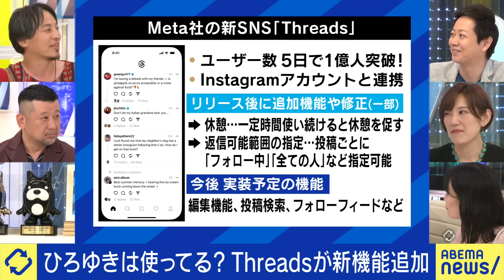【ひろゆき】なぜThreadsを使わない？不特定多数に向けたSNSは衰退？テキスト系に未来は？｜アベプラ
◆続きをノーカットで視聴

【理系はしんどい説】男女ともに出会いが枯渇？文系のリア充を横目に何想ふ？高専出身の紗倉まなと考える｜アベプラ

【野毛】ディープな飲み屋街どう活性化？駅名改称は？老舗と新参者の共存は？リディラバ安部敏樹と考える｜アベプラ

◆キャスト
MC : ひろゆき
河崎環(コラムニスト)
ケンドーコバヤシ(お笑いタレント)